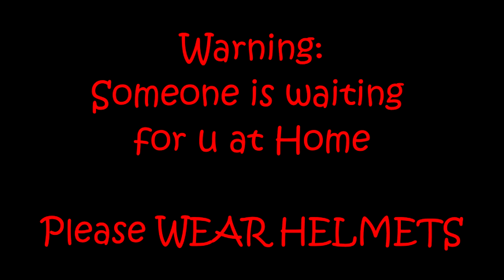Royal Enfield 350|Delhi Daily Drive(DDD)|#2|HE DID THAT IN PUBLIC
Daily Observations of our Delhi Roads. Hope you enjoy it.